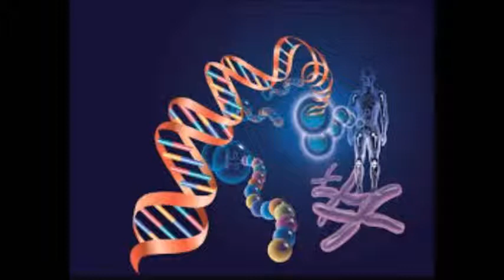我的影片127